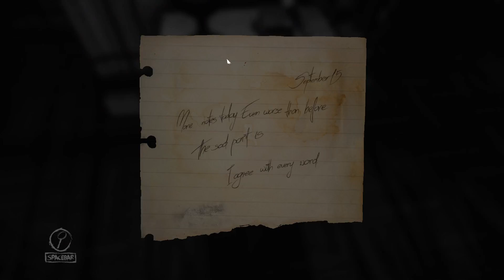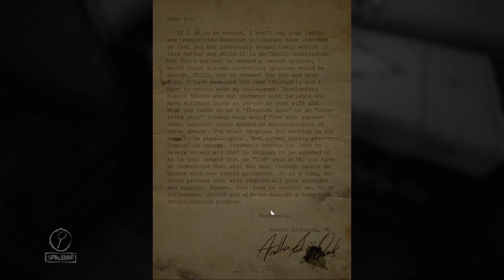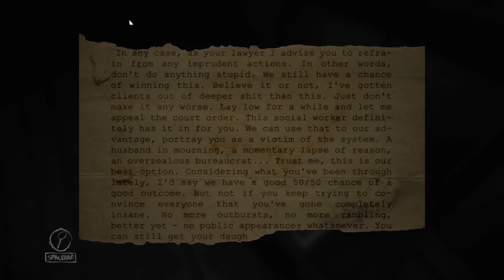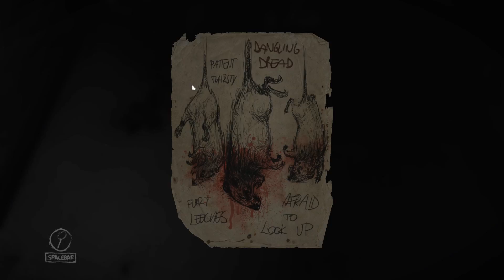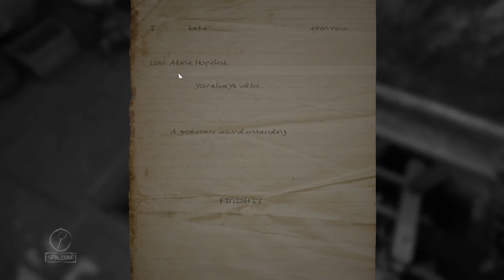LAYERS OF FEAR - PART 3 || The piano of doom!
After finding a canvas and a paint I now need something for an undercoat, to be able to progress with my masterpiece. But the way is long and full of things that could come right from my worst nightmares!

Got anything, you want me to know? Tips? Advice? Games I should play?